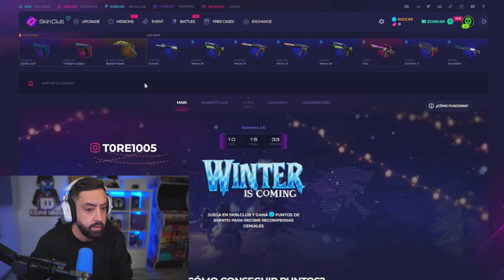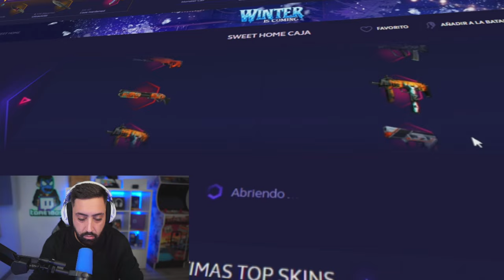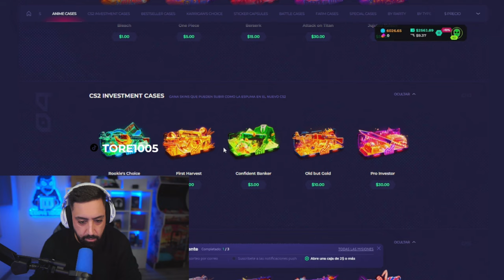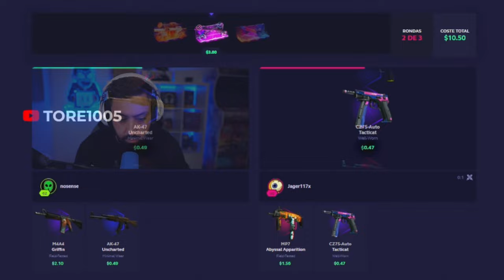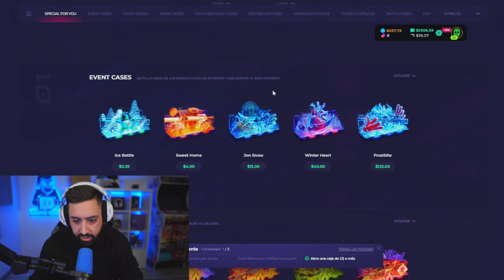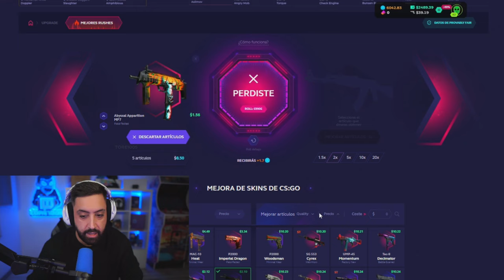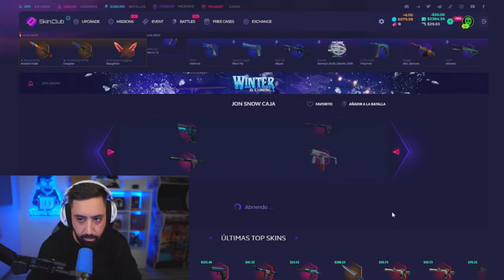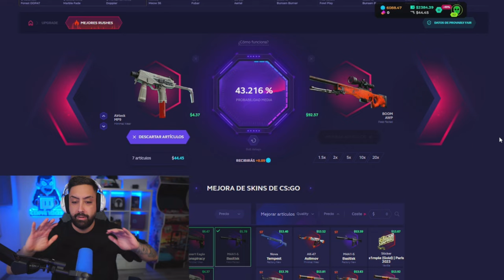Que puedo GANAR con 100$ en CAJAS - #07 SKINCLUB CS2